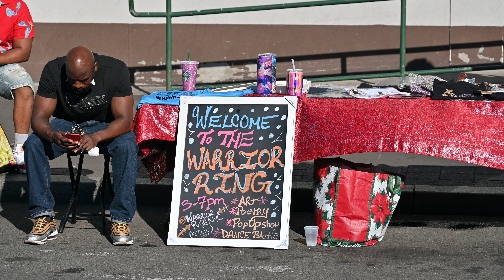Dance Battle and showcase